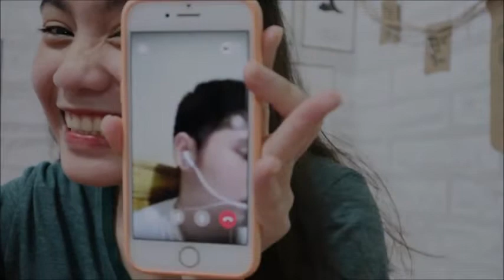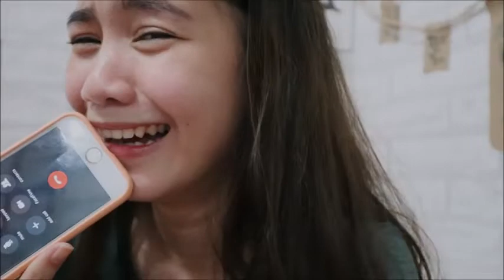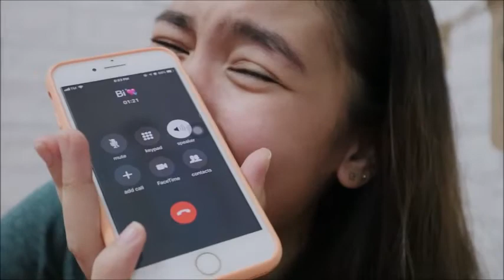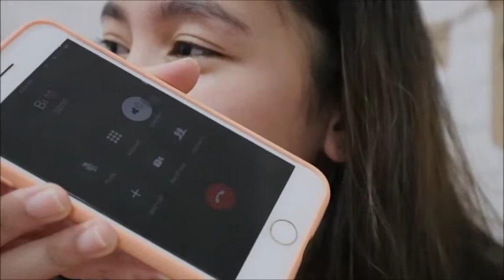APRIL FOOLS PRANK FAILED!! | Pauleen Ardemil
Facebook | Pauleen Joy Silao Ardemil

THANK YOU and GOD BLESS!! :D